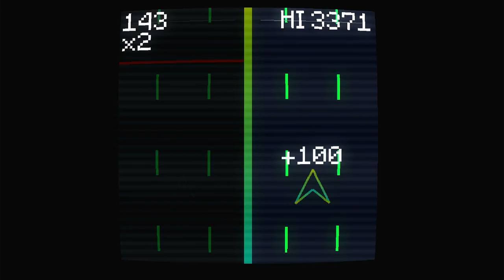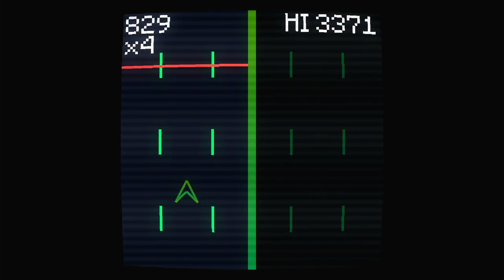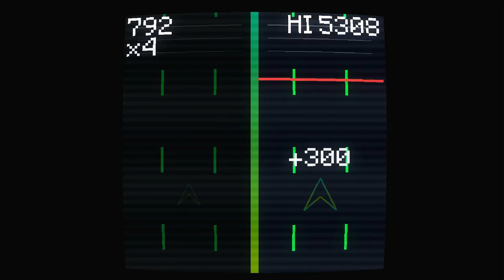MIRROR SIDED - PlayStation 4 Gameplay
Race the mirror? Better race with the mirror! In MIRROR SIDED, you will move at extremely high speeds, alternating between mirrored realities!

Once you change the active mirror image, the other side will deactivate. Use this technique to avoid lasers and catch every possible coin!

You score points by simply moving forward. The score multiplier will increase for every coin collected, making the ships go faster. Conversely, if you miss one, the speed will drop, so be careful! If your speed goes to 0 or you touch a laser barier, it's game over, so be sharp!